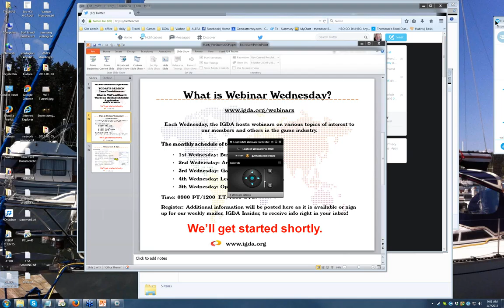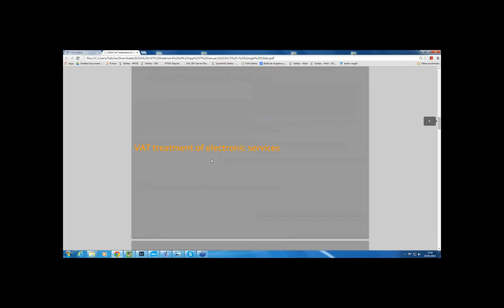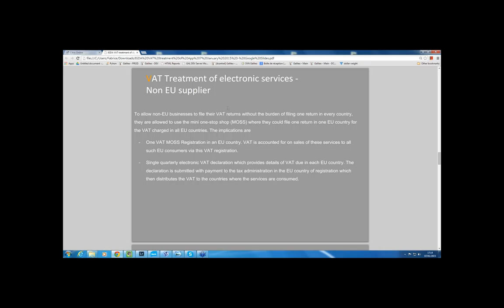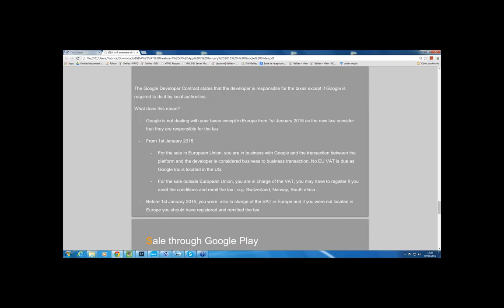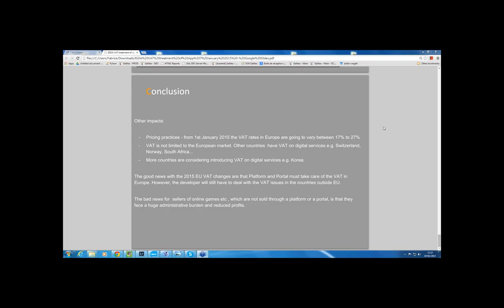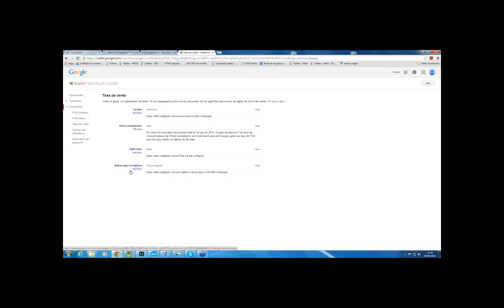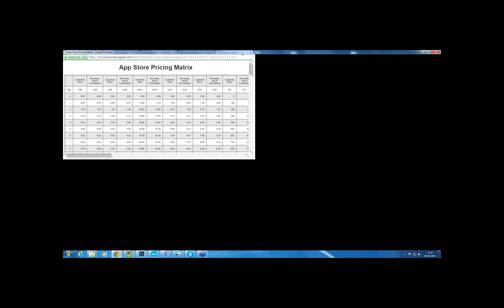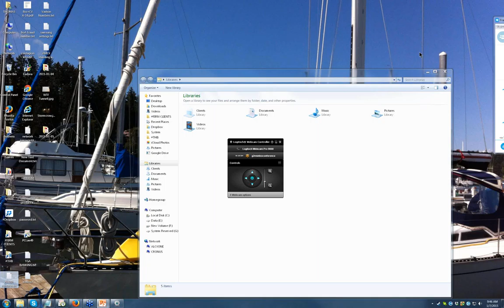IGDA Webinar, 7 January 2015: What is VAT and How It Works on the Sale of Mobile Application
VAT (Value Added Tax) on electronic services is currently a hot topic in Europe as from 1st January 2015 all digital goods and services sold in the EU will be taxable for VAT purposes at the location of the customer.

In this session, we review these rules and the impact for the seller of mobile applications.

Slides from this presentation can be found at TBD.

About Iman Deschâtres
Mrs Iman Ben Abbes Deschâtres specializes in International tax and VAT. With more than 10 years of experience, she has previously worked in tax practices in France, Luxembourg and UK. She has extensive experience of Eastern European tax systems from her work with international clients and their investment structures.

Iman has been part of the interim VAT team for a multinational company. She has managed the compliance process within Europe (VAT returns, Intrastat, European sales list) and she has worked on the review and analysis of the supply chain. She has worked with the technology tax team for the review of the SAP system from a VAT perspective and she has prepared VAT training on this system for the financing team of the companies.

Iman owns VATlib a mobile application for iOS and Android devices that she has designed to provide VAT professional with easy & simple access to a VAT calendar (which can be personalised), VAT rates & thresholds, Invoicing Requirements, ECJ VAT Cases. Iman researches and regularly updates the content. She has also reviewed the VAT implications of the sale of mobile applications.

Iman holds a Master Degree from University Jean Moulin (France) in Business & Tax Law and is a post-graduate in French Business & Tax Law. She is fluent in French and in English and she understands spoken Arabic.